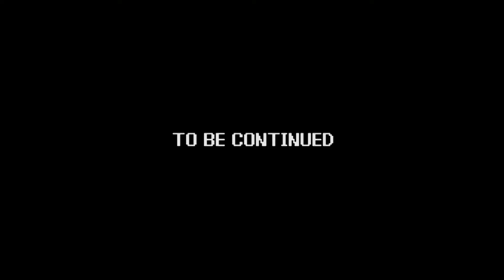Power Trip | Super Castlevania IV - part 05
Game - Super Castlevania IV
System - Super Nintendo
Company - Konami
Release Date - Oct. 31st, 1991

Paul laces up his booties and dons his leather skirt, and gets ready to whip some Dracula butt in “Super Castlevania IV!”  Andy does some watching and talking.